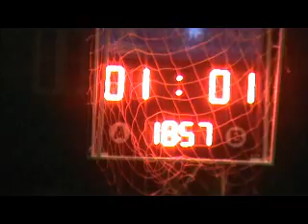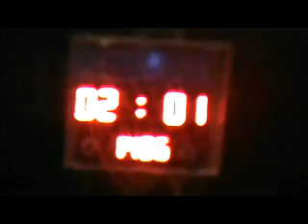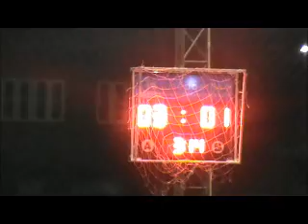SEVENSOC LEAGUE (W3) King Devil vs ขะแมร์ (9/4/12) 2/2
(W3) King Devil vs ขะแมร์ (9/4/12) 2/2